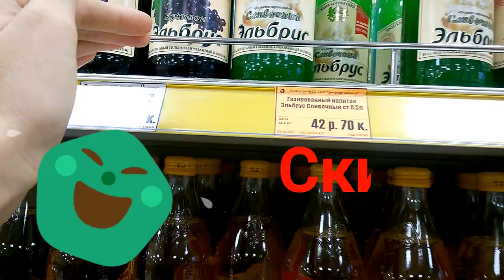ДНЕВНИК ЖИРУХИ #13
Всем привет! ヅ